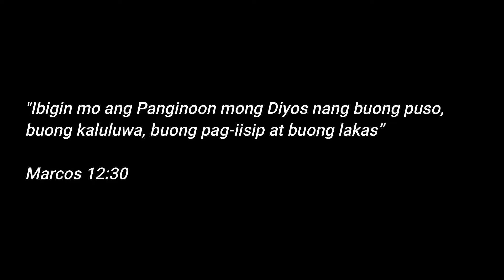Inaasam Ng Puso - Ptr. Joey Crisostomo | JIL Worship (Cover)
Lyrics:

[Verse]
Minamahal Kita, O Dios aking Ama
Minamahal Kita ,Ng Buong Pagsinta
Sinasamba kita, Tunay Walang iba
Sinasamba Kita, Wagas na Pagsamba

[Chorus]
Ito Ang Nais ko
Mithi ng puso ko
Manahan sa piling mo
Magbigay lugod sa’yo
Ito ang Dalangin ko
Inaasam ng puso ko
Ika’y Mamasdan, Mahalin at sambahin
Panginoon